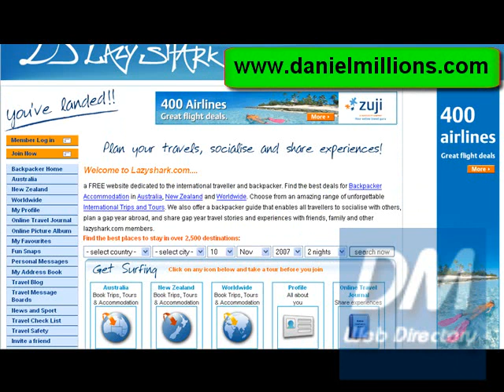Lazy Shark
This is a video website review by DM Web Directory for Lazy Shark.